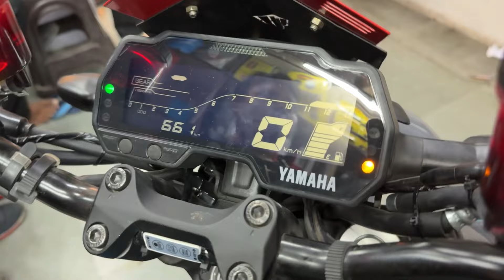Mt 15 all accessories in 1 video mt15 under belly seat cowl tail light lever guard,...